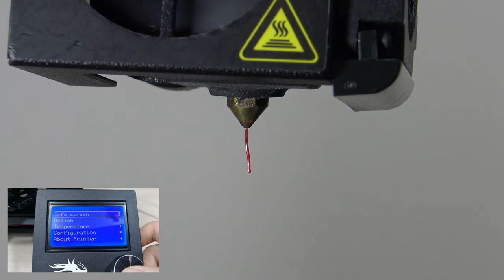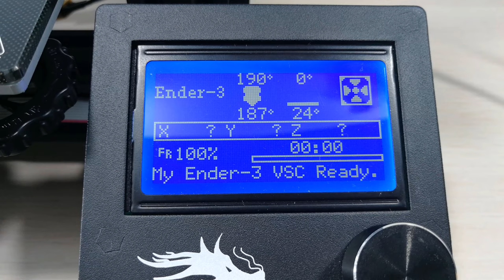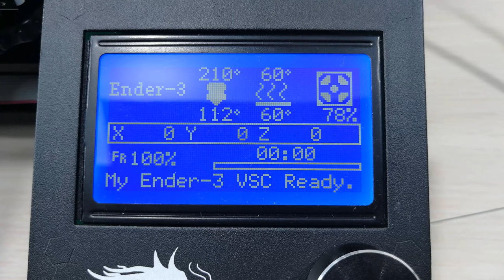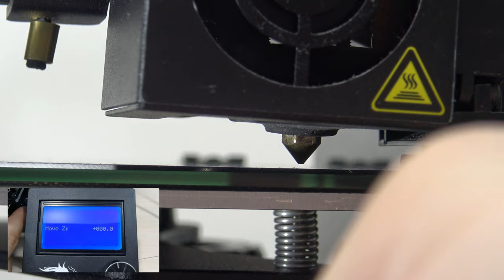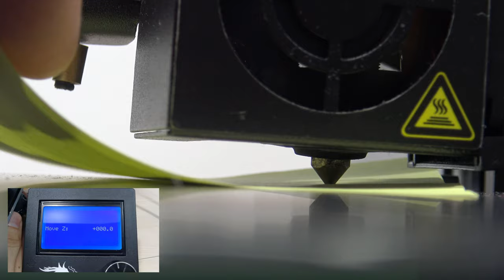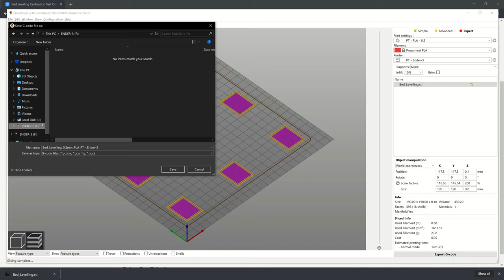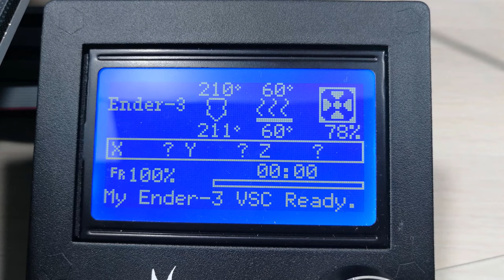Print bed calibration (3D printing)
In today's video, I'll show you how to calibrate the bed of our 3D printer.